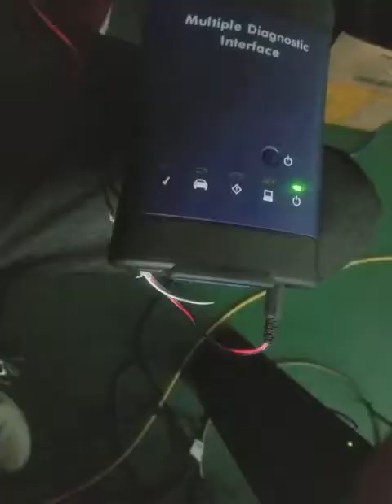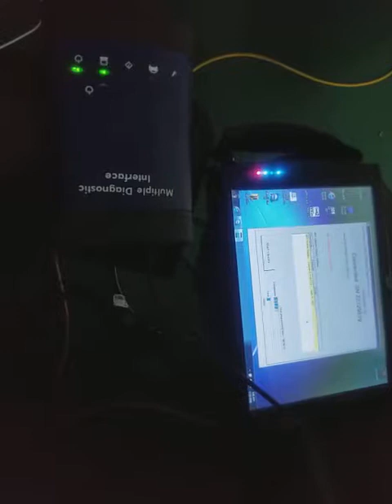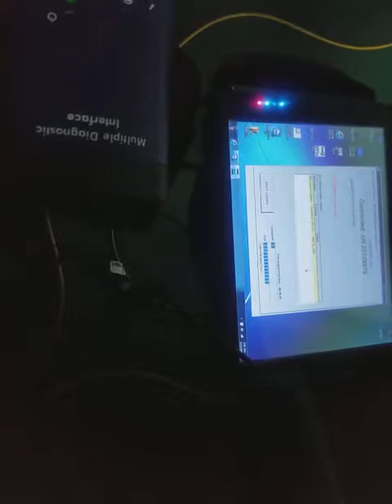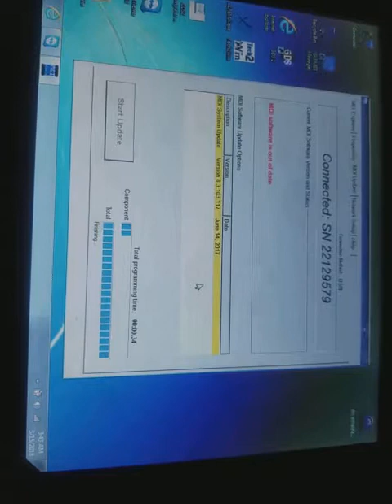GM MDI Updates Video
GM MDI is the genuine GM/Vauxhall/Opel dealer diagnostics interface,which when combined with Global TIS,GDS 2,Tech2Win software,and laptop,provides full dealer level diagnostics and programming for all GM/Vauxhall/Opel 16 pin vehicles from 1996 to present